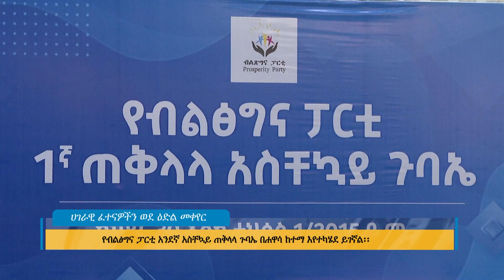ሀገራዊ ፈተናዎችን ወደ ዕድል መቀየር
Arabic Facebook: تلفزيون والتا بالعربي Walta TV Arabic